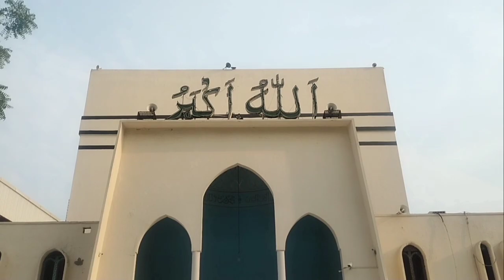বায়তুল মোকারম জাতীয় মসজিদ ঢাকা।National Mosque Dhaka.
বাইতুল মোকারম জাতীয় মসজিদ ঢাকা  Dhaka

md faijul vlog